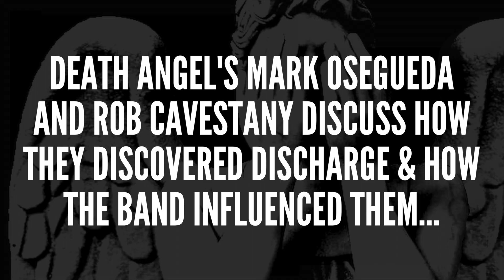DISCHARGE - Mark and Rob from Death Angel wax lyrical about the band (OFFICIAL TRAILER)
Mark Osegueda and Rob Cavestany from Death Angel wax lyrical about the band & how they influenced them musically.

Discharge's album 'END OF DAYS' Is out on April 29th (EU) & May 13th (NA).
Order up a copy of Death Angel's album 'The Evil Divide'